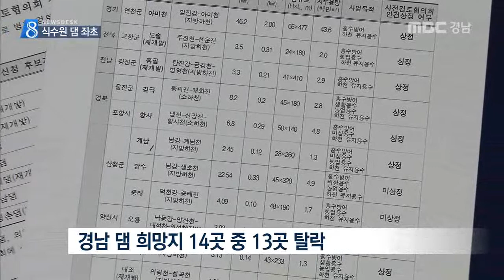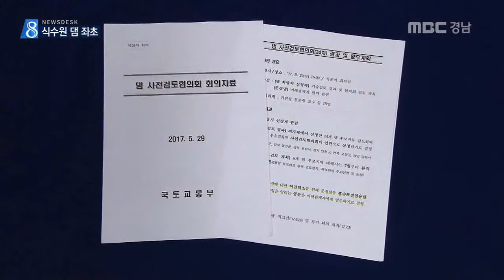MBC경남 뉴스데스크 2017 07 10 댐 신청 14곳 중 13곳 탈락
정부에 신청한 경남도내 댐 희망지 14곳 가운데 13곳이 검토 대상에서 탈락했습니다.

지리산댐을 다목적댐으로 지어달라는 요청도
받아들여지지 않았습니다.

이준석 기자!

국토교통부의 댐 희망지 공모에
신청한 도내 댐은 의령 7곳, 산청 5곳,
김해,양산 각각 1곳 등 모두 14곳.

이 가운데 10곳은
1차 기술 검토도 통과하지 못했고,
산청 계남댐, 의령 평촌, 토곡댐 등 3곳도
최근 댐 사전검토 대상에서 제외됐습니다.

재개발 대상인 김해 시례댐을 빼고는
경상남도와 시*군이 희망한 신규 댐은
모두 탈락했습니다.

국토교통부 관계자
"'타당성이 적절치 않다'라고 판단했기 때문에
(댐 사전검토협의회) 위원들께서, 더 이상의
절차를 진행하지 않겠다..."

오염된 낙동강 대신 댐으로
식수원을 이전하겠다며 경상남도가
시*군의 댐 희망지 신청을 독려했지만
국토부가 제동을 건 겁니다.

국토부는 지리산댐을 식수 공급이 가능한
다목적댐으로 지어달라는
경상남도와 함양군의 건의도 일축했습니다.

"댐 사전검토협의회에서 (경남도와 함양군에)
공문을 보내는 건데요, 국토부는 홍수조절전용댐으로 협의회에 안건으로 상정했고..."

여기다 정부는 수자원 관리를
국토부에서 환경부로 일원화할 방침이어서
댐 건설은 더 힘들어질 전망입니다.

급조된 정책이라는 지역사회의 반발에도
홍준표 전 도지사가 담당부서까지 신설하며
추진한 '댐 중심 식수 정책'이
사실상 좌초 위기를 맞은 셈입니다.

경상남도 관계자
"답을 해 드릴 게 안 됩니다. 국가 계획에 따라
정부 방침에 따라 움직이는 거니까..."

경상남도는 '댐 중심 식수 정책'의 용역 조사도 애초 지난달까지 완료하겠다고 밝혔지만
아직 결과를 내놓지 않고 있습니다.